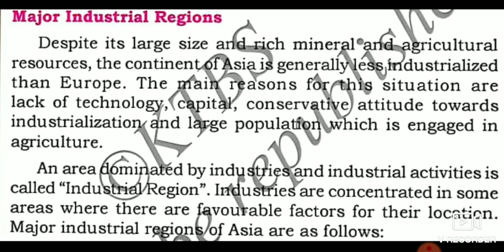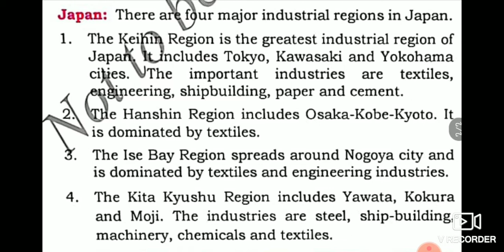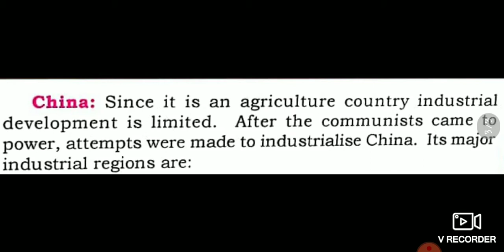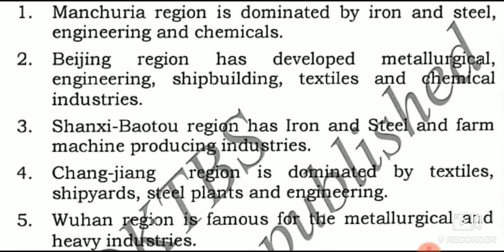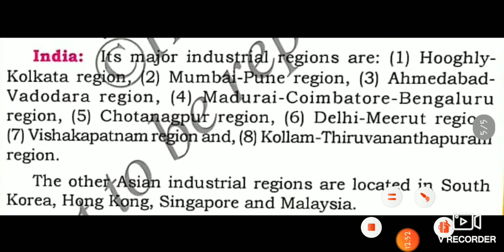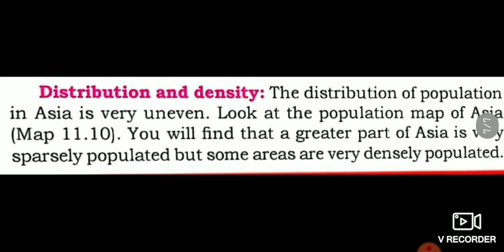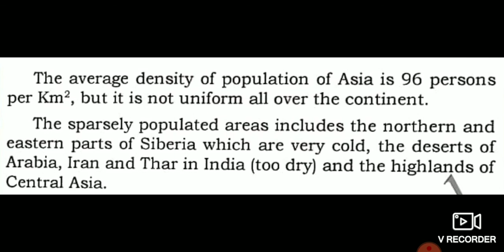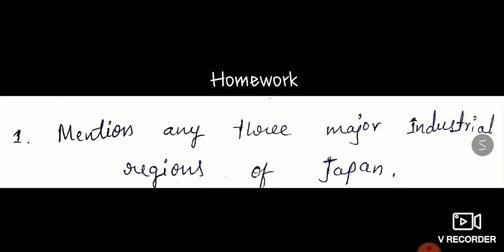6th social science Asia A Land of contrast class-6